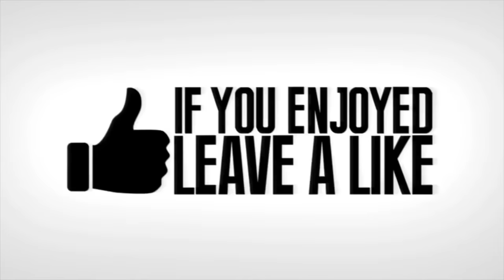Fortnite Funny Fails and WTF Moments! #52 (Daily Fortnite Best Moments)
How to submit your videos & Fortnite clips to BCC:

1) Upload your video to youtube.
In that message send us the link to the video you us to upload.
Please only send the link to the video in the email with a short description of what your video is)
4) And that's it!